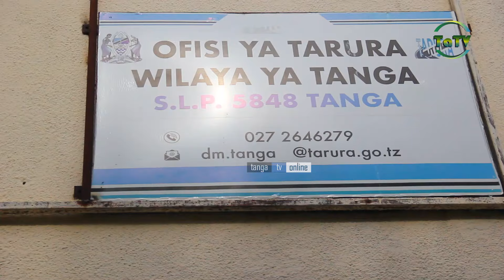WANAOBADILISHA MATUMIZI YA BARABARA JIJINI TANGA WANASWA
Meneja wa Wakala wa Barabara za Vijijini na Mijini-TARURA Wilaya ya Tanga Mhandisi Boniface Mwambene amewataka wakazi wa Wilaya hiyo kuhakikisha wanafuata matumizi sahihi ya Barabara huku badala ya kuzigeuza kutumika kwa kazi zingine ikiwemo kuanikia Mazao mbalimbali.
Mwambene amesema hayo wakati akitoa Taarifa kupitia Tanga Television juu ya uwepo wa baadhi ya watu ambao wamekuwa wakizitumia Barabara hizo kinyume na taratibu.
amesema wapo wanaoziba Barabara kwa shughuli zao binafsi na kupelekea watumiaji wa Barabara kushindwa kupitia.
aidha amebainisha kuwa tayari wapo waliochukuliwa Hatua za kisheria kwa kukutwa wameanika Karafuu barabarani na kufanya Barabara hiyo kutotumika na watumiaji wa Barabara